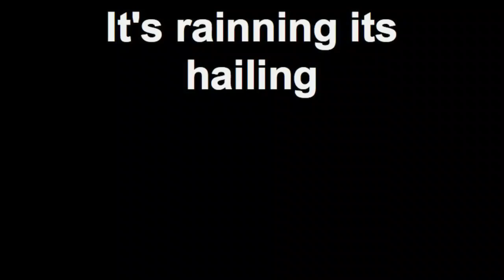It's rainning its hailing